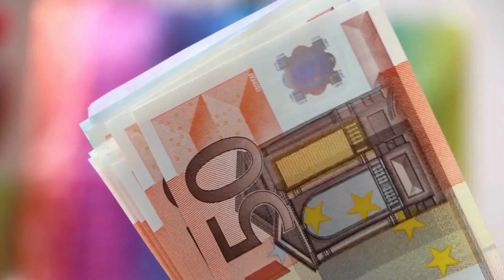Come incidono i tassi dei mutui nei valori del mercato immobiliare in Abruzzo. Video Tutorial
✅ CANDIDA ORA IL TUO IMMOBILE, SCOPRI SE HA LE CARATTERISTICHE GIUSTE PER UN PIANO DI VENDITA VELOCE E MASSIMIZZATO E GUARDA I DATI CONCRETI SUGLI IMMOBILI DA NOI VENDUTI. CLICCA QUI

RICEVI IN REGALO LA GUIDA SU I SEGRETI PER PREPARARE AL MEGLIO LA TUA CASA PER LA VENDITA, ENTRA IN QUESTO LINK PER OTTENERLA

SCOPRI IL METODO OPEN HOUSE 2.0 PER RICAVARE IL MASSO PREZZO AL NETTO DELLE COMMISSIONI.

Fotocamera Panasonic Lumix
- Metro Laser / Telemetro
- Orologio Daniel Wellington
- BOYA Microfono lavalier da 6m per podcast iPhone
- Kit obiettivi professionali per Smartphone
- Apple iPhone 13 (256GB)
- Kit illuminazioni video e foto con fondale in omaggio
- Fondale professionale per video e foto vari colori
- Green Screen fondale professionale Chroma key per video e foto
- Asta, treppiedi per Smartphone e video camere

- Abito, camicia, cravatta, panciotto su misura TI REGALO UNO SCONTO a te che stai vedendo questo video. entra in UTILIZZA il CODICE SCONTO: MARCOLAGONIGRO1 Basta digitarlo nell'apposito spazio, in fase di ordine.

Entra a far parte del GRUPPO FACEBOOK ESCLUSIVO sul mondo immobiliare

CANDIDA ORA IL TUO IMMOBILE, SCOPRI SE HA LE CARATTERISTICHE GIUSTE PER UN PIANO DI VENDITA VELOCE E MASSIMIZZATO. CLICCA QUI

 VUOI VENDERE O CAMBIARE CASA A PESCARA, PROVINCIA E ZONE LIMITROFE?
CANDIDA IL TUO IMMOBILE PER IL PROGETTO DI VENDITA ESCLUSIVO!
- ENTRA IN QUESTO LINK E LASCIA I TUOI DATI PER ESSERE CONTATTATO.
- TI REGALIAMO UNA CONSULENZA PER SCOPRIRE COME POSIZIONARE IL TUO IMMOBILE SUL MERCATO::

OPPURE USA I CONTATTI DIRETTI